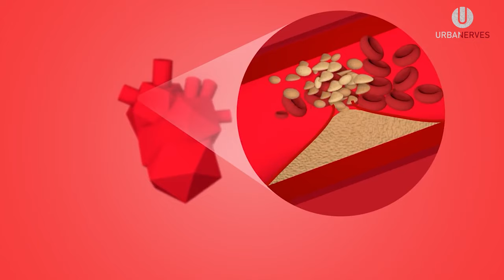Trailer | Flyovers .... Flying over the Poor! ....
Urban Nerve's Documentary Trailer

 Unveiling the Dark Side of Development: Watch the documentary as we expose the unintended consequences of flyovers like Gizri, Bacha Khan, and Naya Nazimabad. Discover how these structures, initially meant for convenience, have become instruments of environmental degradation and socioeconomic disruption.

The documentary highlights the Impact on local landscapes, disruption of social and economic fabric, and commercial interests of private developers that overshadow the public welfare.